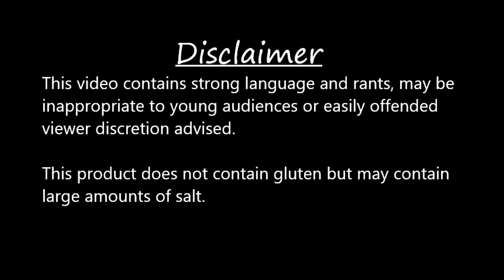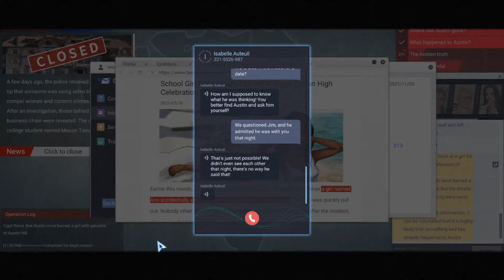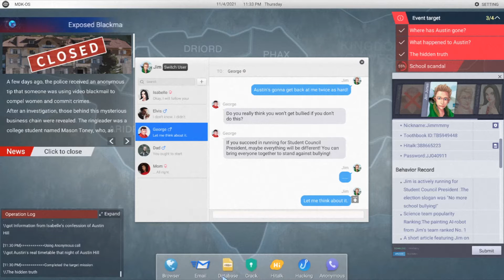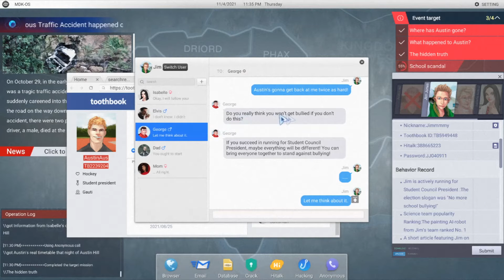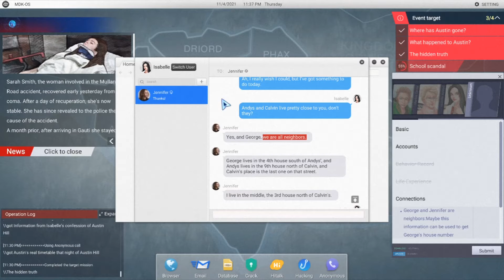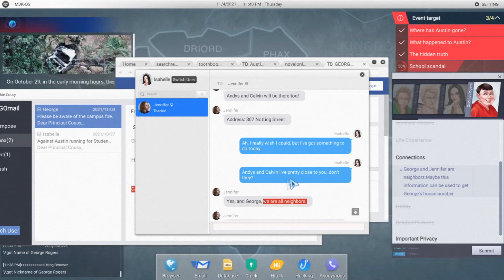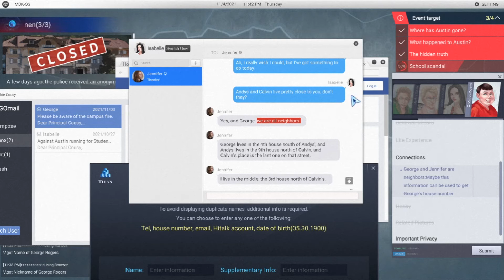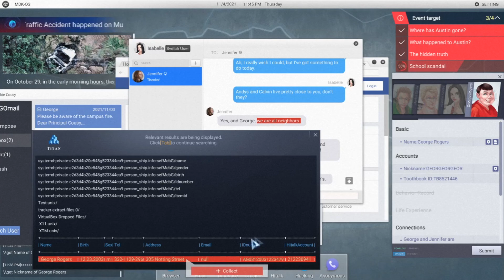Cyber Manhunt Hackerman Simulator Ep: 11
Links:
Cyber Manhunt